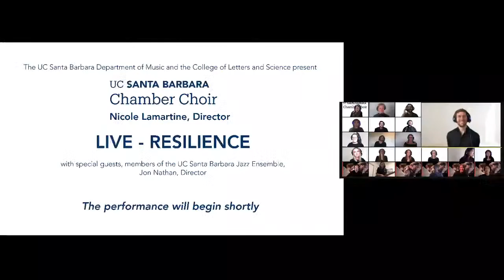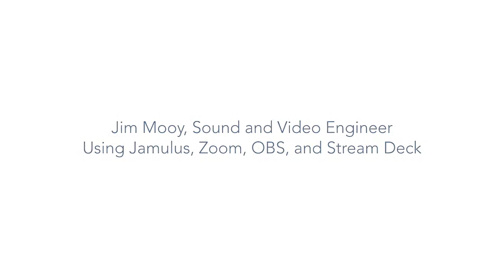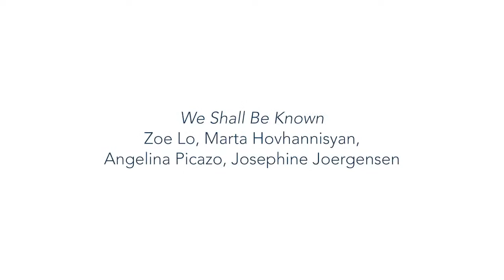UC Santa Barbara Chamber Choir Livestream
The UCSB Chamber Choir will present a live-streamed concert using a live mix of all individual voices and streaming live individual videos on Wednesday, May 26, 2021 at 6 pm PDT. Under the direction of Dr. Nicole Lamartine, Sorensen Director of Choral Music, the choir will present "When the Earth Stands Still" by Don Macdonald, "Earth Song" by Frank Ticheli, and "The Tide Rises" by Kirby Shaw. The program includes other arrangements crafted by the students, and a special live collaboration with members of the UCSB Jazz Ensemble (Dr. Jon Nathan, director).

The use of Jamulus audio and Zoom visual technologies have enabled the UCSB Chamber Choir to rehearse in real time, without audio lag or noise. Jim Mooy from Santa Barbara City College guided the ensemble in the creation of "Jamboxes," tiny Raspberry Pi computers that enable clean connection to the audio platform. Each student received specific equipment including the computer, gaming headphones with clear audio and mic pickup, and ethernet connection cables. The concert is presented in real time—listeners will hear and see our music as it is being sung—not a recorded representation of stacked audio tracks that create a "virtual choir."

After the concert, the students invite you to chat with them about their experience of making music in the digital era. Although there were kinks to work out in the technology, each student is now prepared with skills to make music in an online world, as well as in person.